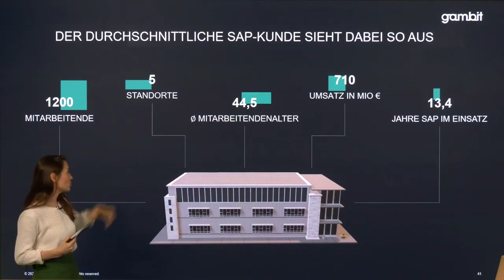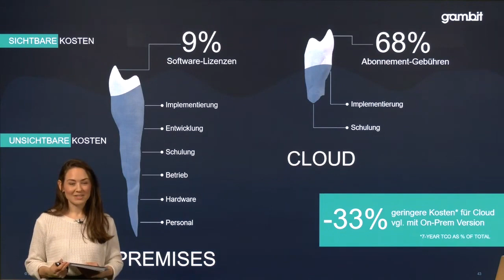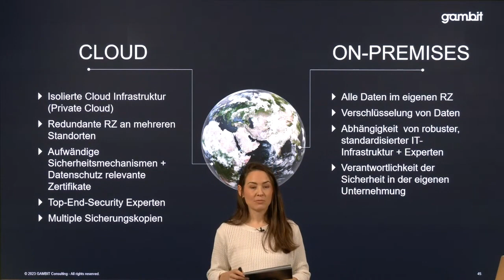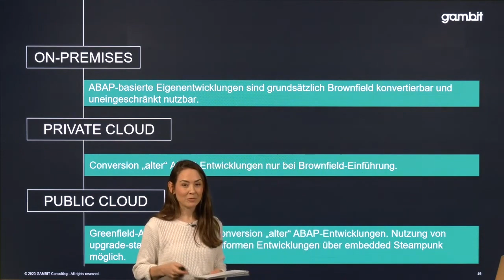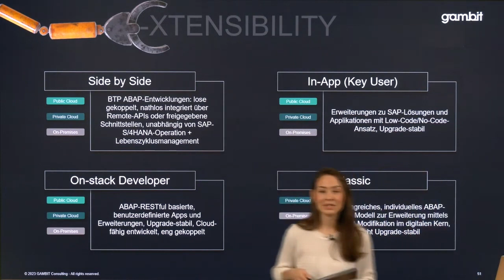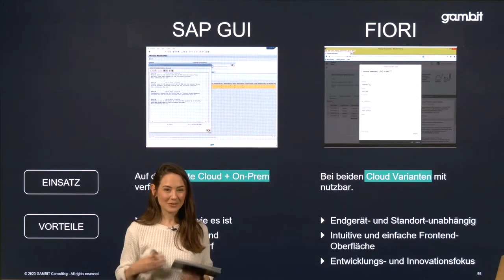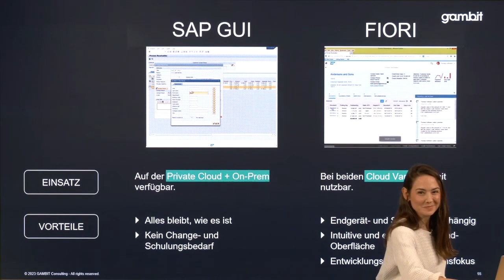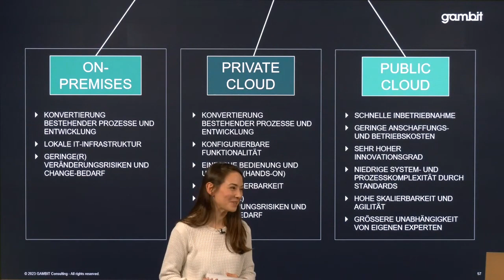SAP S/4HANA Insight Roadmap Edition: On Premise, Private oder Cloud?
Über GAMBIT Consulting

GAMBIT Consulting berät und unterstützt Unternehmen, wenn es um SAP und IT geht – von der Roadmap bis Implementierung von SAP S/4HANA, von zeitgemäßen Architekturen in der Cloud bis zum SAP ALM, von Datenmigrationen bis zu SAP Central Finance. SAP hat GAMBIT als „SAP Gold Partner“ ausgezeichnet. GAMBIT wurde 1995 gegründet und beschäftigt heute mehr als 200 Beraterinnen und Berater in Deutschland und der Schweiz. Der Hauptsitz des Unternehmens ist Troisdorf bei Köln.

Timestamps

00:00 Vorstellung
05:38 Der durchschnittliche SAP-Kunde sieht so aus
06:32 Was kosten SAP S/4HANA Cloud- und On-premises?
10:05 Wie sicher sind die SAP S/4HANA Cloud- und On-premises-Varianten?
13:27 Unterschiede SAP Best Practices bei verschiedenen Betriebsmodellen
15:08 Sind Eigenentwicklungen weiterhin unter SAP S/4HANA nutzbar?
17:01 Wie steht es um die Erweiterungsmöglichkeiten von SAP S/4HANA?
20:31 Rahmenbedingungen für eine Einführung von SAP S/4HANA
22:58 Was ändert sich für die User nach der Einführung?
27:46 Welches Unternehmen sollte auf welches Betriebsmodell setzen?
30:40 Q&A und Diskussion